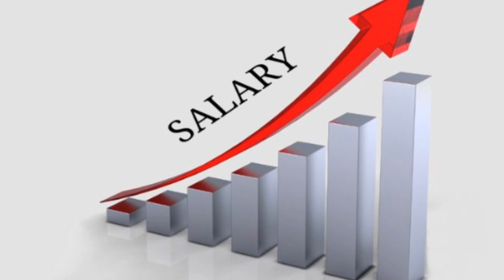🔴 पेंशनर्स के लिये बड़े सौगात, सरकार ने दिए 3 बड़े तोहफे, बड़ी डिमांड हुई पूरी,सितम्बर की पेंशन फायदा 🔥